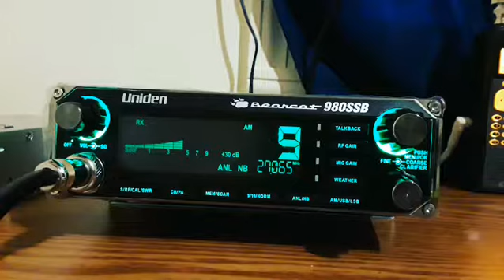Unit 671 October 15th 2018 Skip to PR radio CB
The wave between Buffalo and Puerto Rico Channel 9 am crazy people at the small island of Puerto Rico